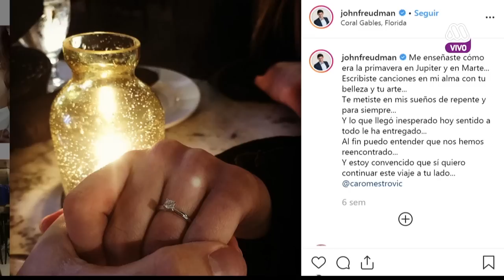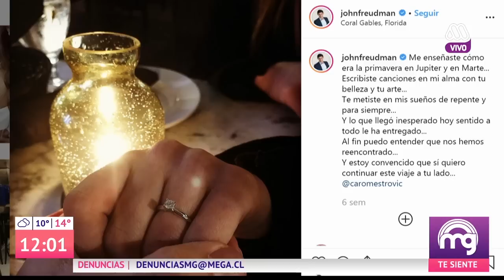Carolina Mestrovic habla de su repentino matrimonio con actor venezolano - Mucho Gusto 2019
No te pierdas “Mucho Gusto” de Lunes a Viernes a las 08:00 hrs.